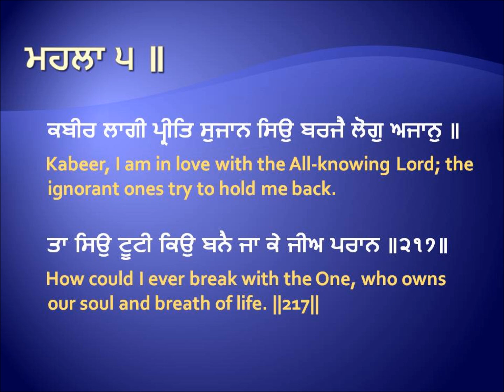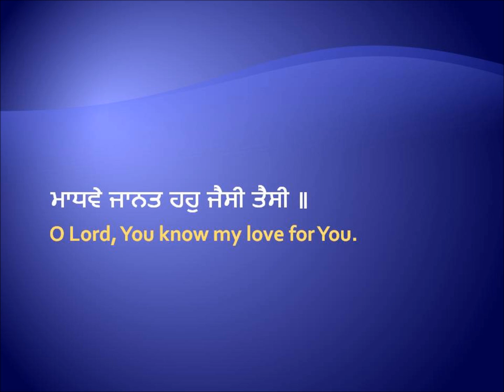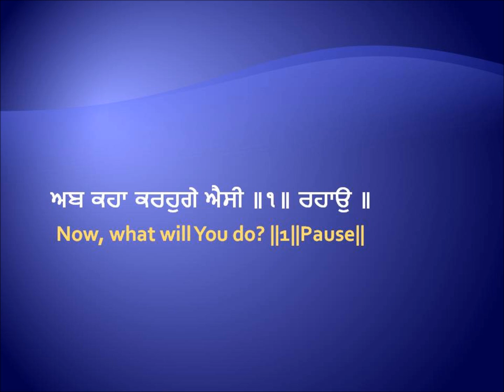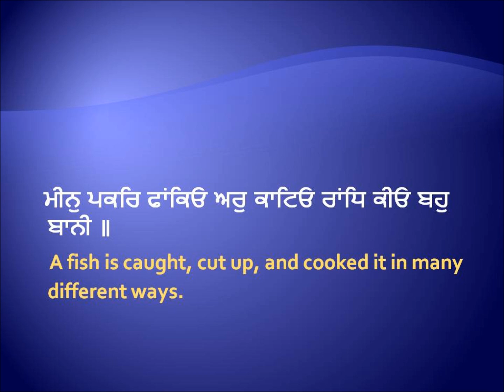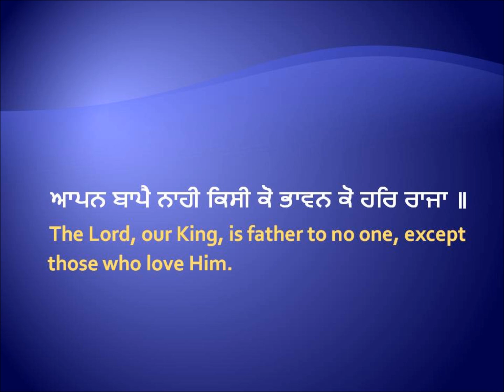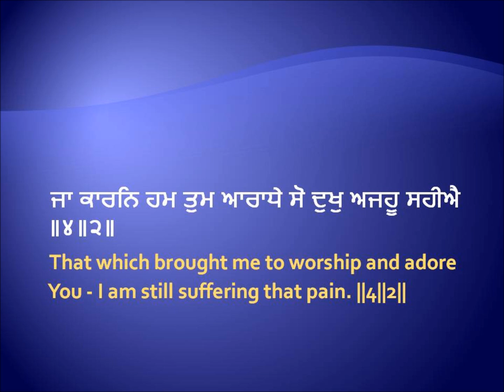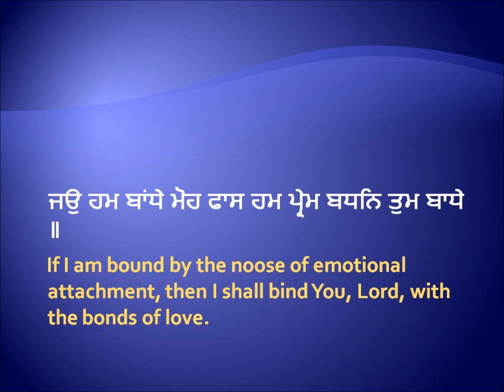ਹਮ ਪ੍ਰੇਮ ਬਧਨਿ ਤੁਮ ਬਾਧੇ ॥